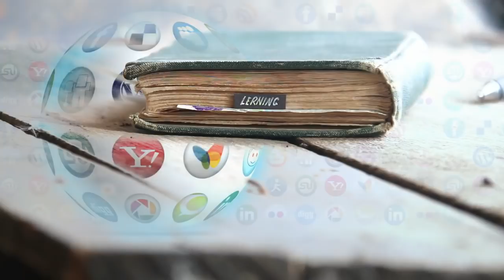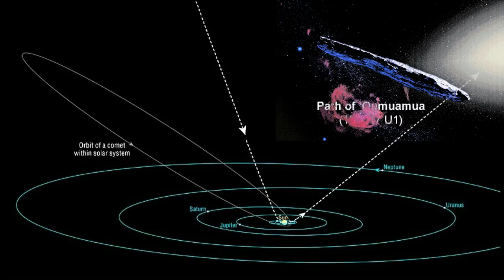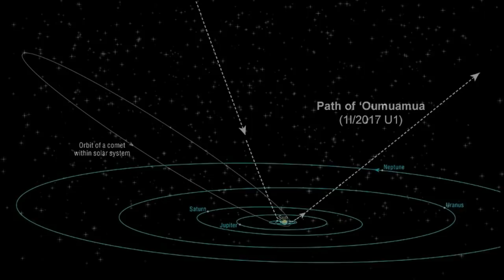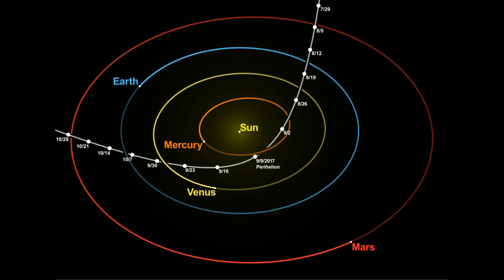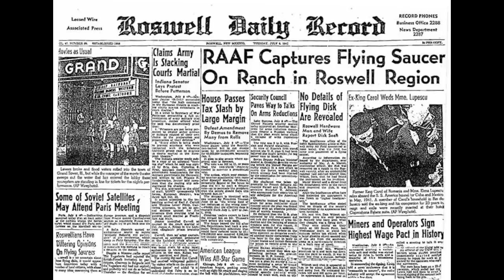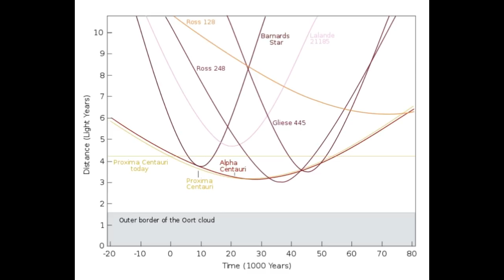The Approaching Stars & Space Visitors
Do you know several stars are moving towards us at unbelievable speeds?  With new information on the first interstellar visitor.  Reference source includes space.com NASA website, etc.